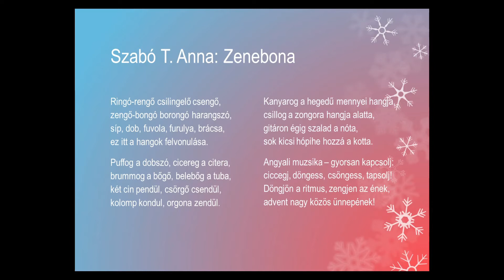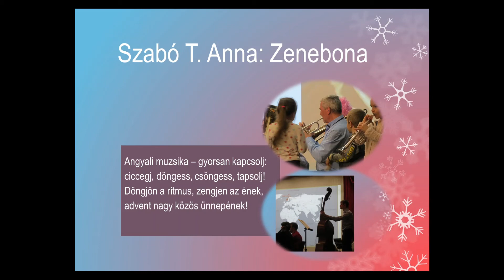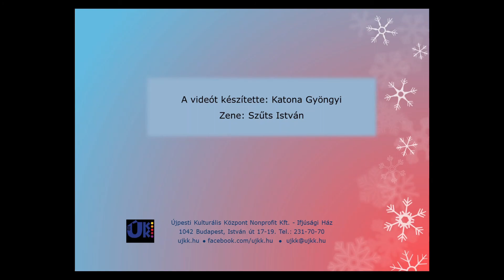Zenebona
„AZ ÜNNEP AZÉ, AKI VÁRJA”
A szívünk ünneplőbe öltöztetése nagyon fontos, mert azt szeretnénk, hogy a karácsony minél szebb és örömtelibb legyen mindenki számára.
Szabó T. Anna: Adventi kalendárium című könyvében 24 vers szolgálja ezt.
Minden nap egy rövid videóval szeretnénk az ünnep varázslatos világához hozzájárulni.
December tizenegyedikén az Zenebona című verssel köszöntünk Mindenkit.